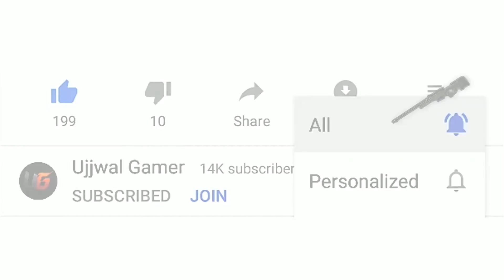THIS IS HOW I SURVIVE IN POCHINKI WITH HIGH KILLS SOLO VS SQUAD | PUBG MOBILE